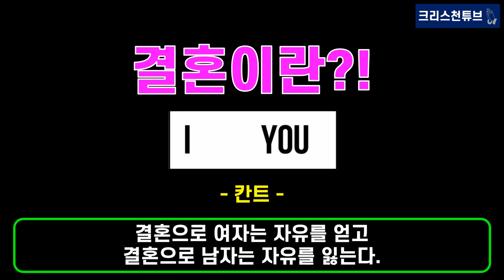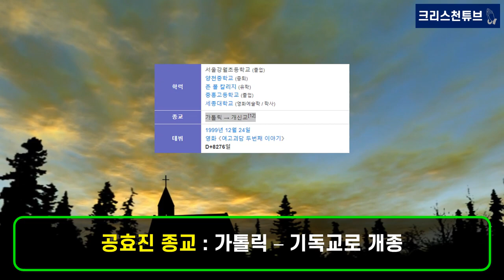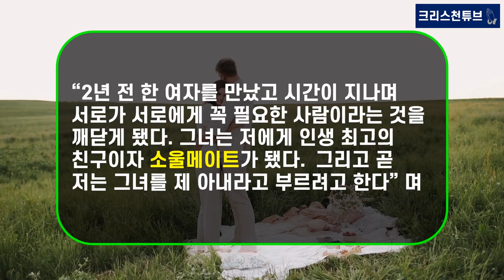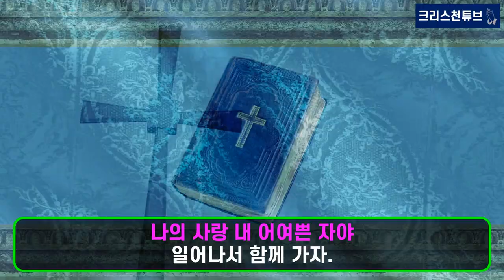[기독교 연예인] 목회자 집안으로 시집가요! ‘공효진+케빈오’ 결혼! 케빈오 외할아버지, 외삼촌 목사!